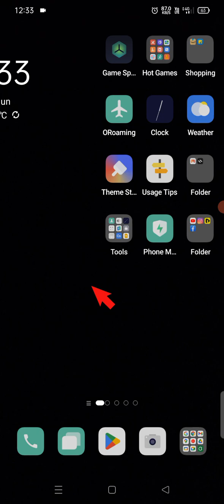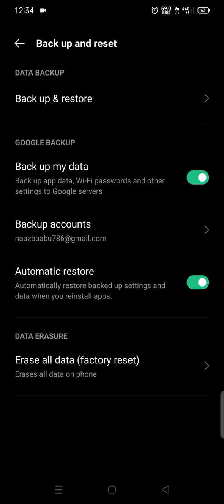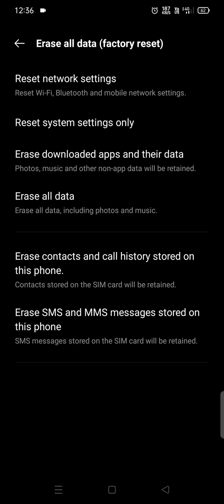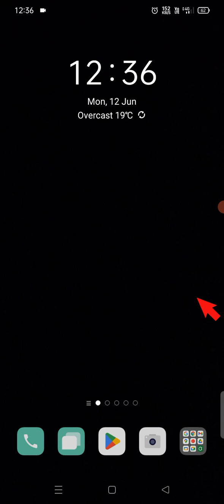आपके मोबाइल में कोई भी सेटिंग खराब हो गई हो तो सिर्फ एक क्लिक ठीक करें ।